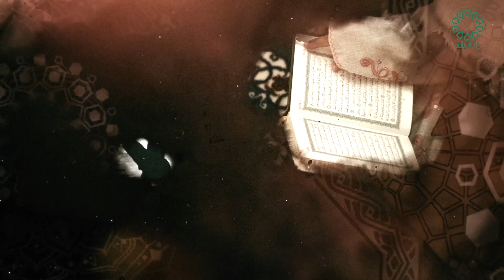برنامج مجالس من نور عنوان الحلقة : ( فهم دوافع الناس )